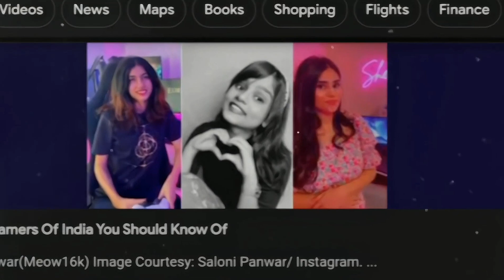BANDOOK MERI LAILA × INDIAN FEMALE GAMERS EDIT || Bandook Meri Lalla Edit Status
status
instagram reels trending tutorial
efx
edit
instagram reels
instagram trending video editing
shorts
instagram reels tutorial
jennie
blackpink
jennie whatsapp status video
jennie status video edit full screen 4k
loki
alight motion
zayn malik
efx status
new efx whatsapp status
attitude status
allu arjun efx status
song name habibi
song
habibi
velocity
hrithik roshan edit video
velocityedit
hrithik roshan
cartoon status
motu patlu status
gaichite song status
new efx whatsapp status video
konsandra x allu arjun efx whatsapp status
kgf chapter 2 efx status
efx whatsapp status
allu arjun efx status video
manik efx
vardan xpushpa raj efx whatsapp status
vardan x allu arjun efx whatsapp status
satisfya x allu arjun efx whatsapp status
satisfya x allu arjun edit
satisfya audio edit
pushpa raj efx whatsapp status
new efx status
chamak chalo x allu arjun efx whatsapp status
treantion video viral reels
12: 25pm
today viral reels
youtube video viral reels
instagram treanding reels
girl
youtube shorts
𝐍𝐞𝐰 𝐄𝐟𝐱 𝐒𝐭𝐚𝐭𝐮𝐬 𝐕𝐢𝐝𝐞𝐨 𝐄𝐝𝐢𝐭𝐬 ✨ ||𝐀𝐥𝐢𝐠𝐡𝐭 𝐌𝐨𝐭𝐢𝐨𝐧 𝐗𝐌𝐋@jassucreator 𝐄𝐟𝐱
samyuktha menon speech
samyuktha menon photoshoot
samyuktha menon new interview
samyuktha menon movies
samyuktha menon latest interview
samyuktha menon interview
samyuktha menon about pawan kalyan
bheemla nayak fame samyuktha menon
samyuktha menon efx whatsapp status
samyuktha menon efx status
samyuktha menon
samyukth menon twixtor
nej paro x samyukth efx status
copines x samyukth efx status
copines x samyukth edit
copines efx whatsapp status
abdul
trending status
dhoni status
abdul status
abdul salim
viral status
attitude
dk creation yt
dk kavya
how to make efx
alight motion edits
alight motion efx video editing
new concept efx video editing
bucky barnes whatsapp status
bucky attitude status
winter soldier whatsapp status 4k
bucky barnes shorts edit capcut
bucky barnes edit capcut
winter soldier whatsapp status
bucky barnes fullscreen status
bucky barnes edit alight motion
winter soldier whatsapp status fullscreen
winter soldier attitude status
winter soldier attitude edit
bucky barnes efx edit fullscreen
bucky barnes efx edit
bucky barnes new efx edit
whatsapp status
4k whatsapp status
sun zara whatsapp status
instagram romantic reel
dhoni attitude status
dhoni efx edit
instagram trending reels
rdj edit call me by your name
rdj new efx edit status
iron man alight motion edit fullscreen
iron man efx status edit
rdj new efx edit
iron man new efx edit capcut video
iron man new efx edit capcut status
iron man new efx edit capcut
iron man shorts capcut
iron man fullscreen alight motion status
iron man alight motion edit
call me by your name lil nas x rdj version
call me by your name lil nas x rdj
iron man new efx edit fullscreen
black panther edit 4k
black panther full screen status
black panther efx edit
black panther edit neon blade
black panther edition ntorq
black panther efx whatsapp status
black panther new edit capcut
black panther capcut edit
black panther edit capcut
black panther x neon blade shorts
black panther x neon blade status
black panther x neon blade edit
black panther x neon blade
black panther new efx edit
editz
tu jo mila editz
gutar gu whatsapp status
gutar gu edit
gutar gu
guatr gu
btsw amrmy
bts
zayn malik vs kimteahyubg
zayn malik most handsome man
zayn malik whatsapp status edit
zayn malik clips 4k clips
amazayn
zayn malik amazayn
zayn malik aesthetics
dark zayn malik
zayn malik op
one direction
zayn malik one direction
zayn malik attitude edit
zayn malik attitude whatsapp status
zayn malik whatsapp status
zayn malik clips 4k
zayn malik clips
zayn malik edits
zayn malik edit
dhoni edit
new trending song calm down edit whatsapp status
jennie whatsapp status video full screen
calm down
ms dhoni edit
4k editing
editing
jethalal video editing
tmkoc
new 4k status
jethalal video
jethalal 4k status
jethalal efx status
jethalal status
jethalal attitude status
thorki
thor
ms marvel edit
loki trailer
loki season 2 trailer official
loki season 2 trailer marvel
loki season 2 trailer leak
loki season 2 trailer in hindi
loki season 2 trailer d23
loki season 2 trailer
loki season 2 teaser
loki season 2 official trailer
loki season 2 official teaser
loki season 2 leaked footage
loki season 2 d23 trailer
loki season 2 d23 leak
loki season 2 d23 footage
loki season 2 d23
loki season 2
loki x thor
loki x one kiss